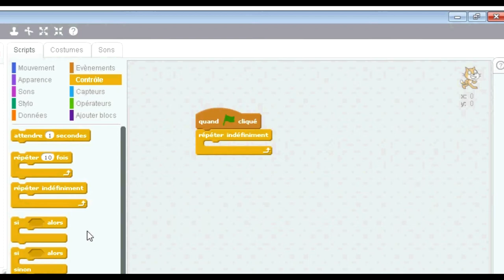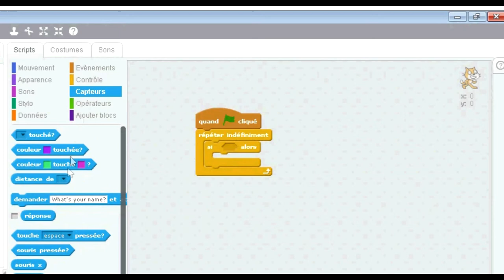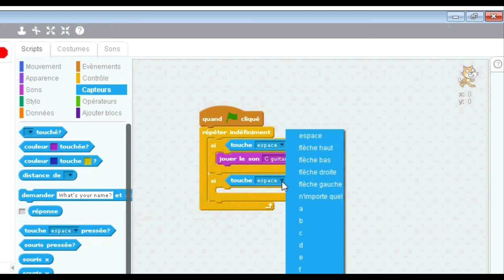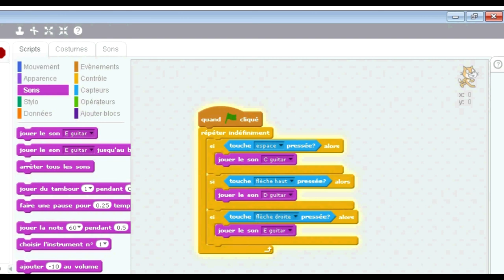Makey Makey + Scratch. Créer un instrument électronique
Tutoriel pour construire une instrument Electronique avec Makey Makey et scratch